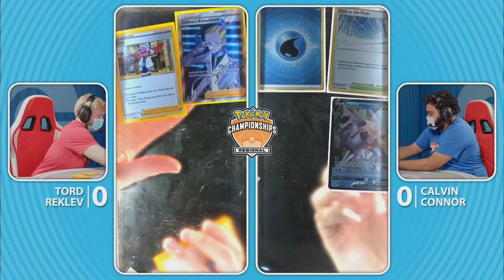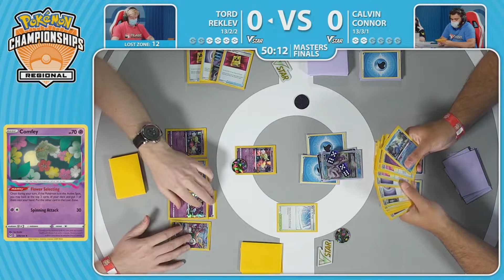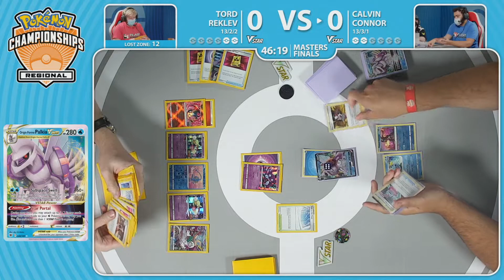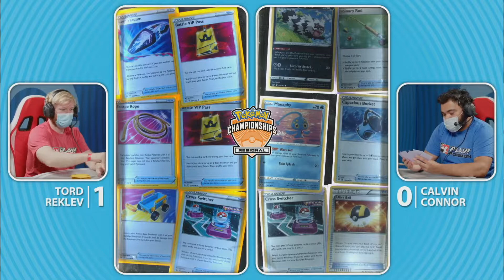MASTER FINALS Lost Zone Box Vs Palkia VSTAR 2023 Pokémon TCG Peoria Regionals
Peoria Regionals 2023 - MASTER FINALS